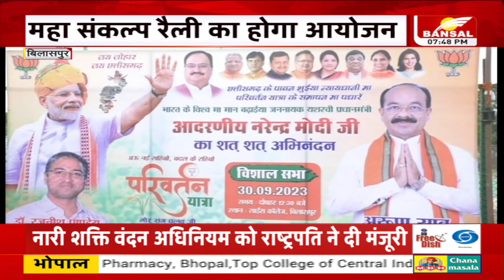कल PM नरेंद्र मोदी आएंगे बिलासपुर, अरुण साव ने किया निरीक्षण | PM Modi In Chhattisgarh